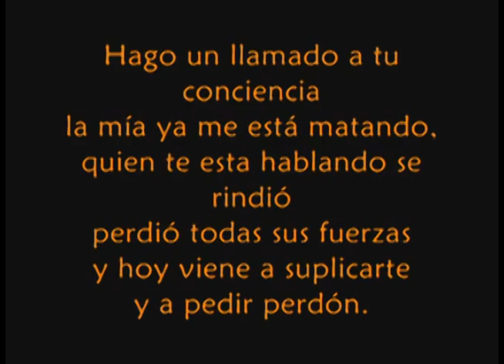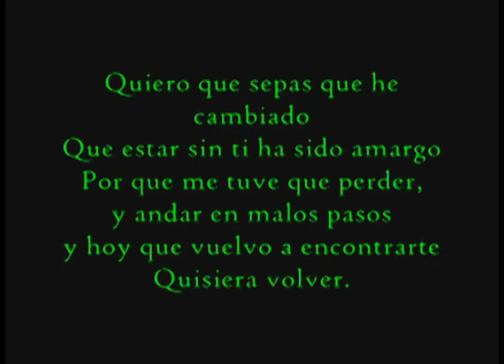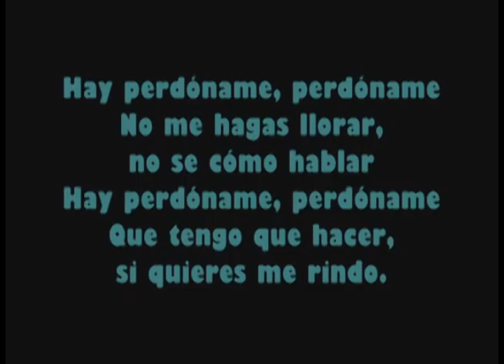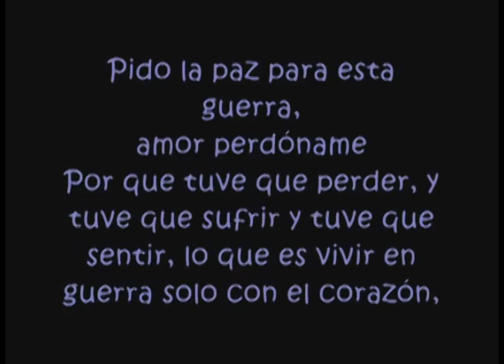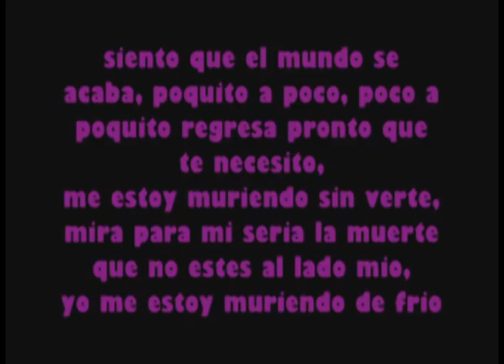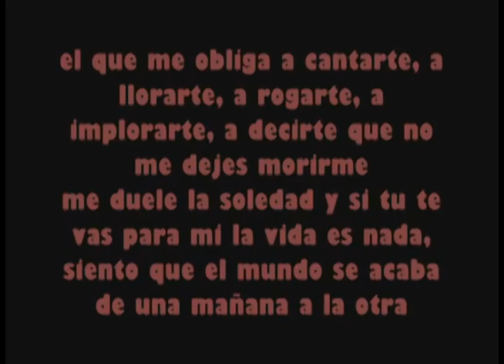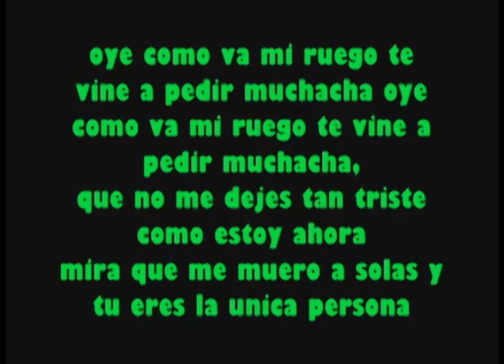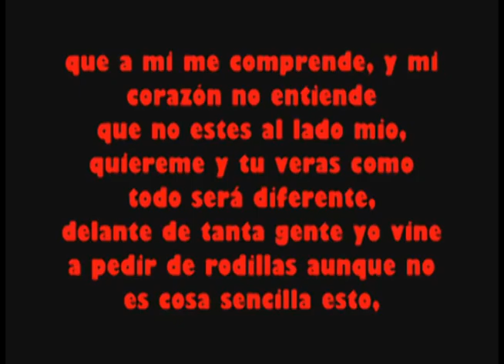PERDONAME.wmv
Perdonameeeeee Perdonameeee Pily  a pesar de mis errores de las cuales me arrepiento y pedirte si ya puedes dejar esa decsion y no me tengas lejos de tiiiiiiiiiii te extrañooooooooo.